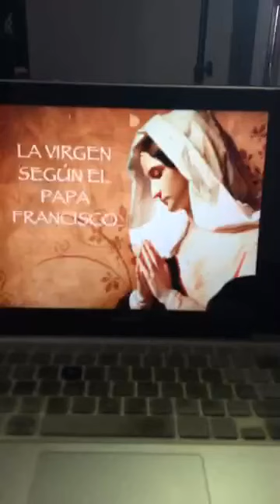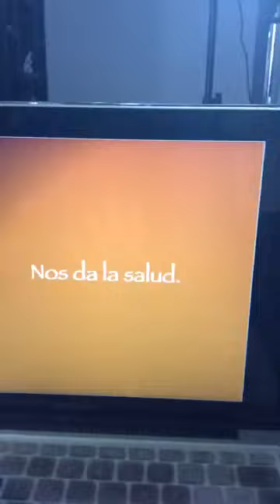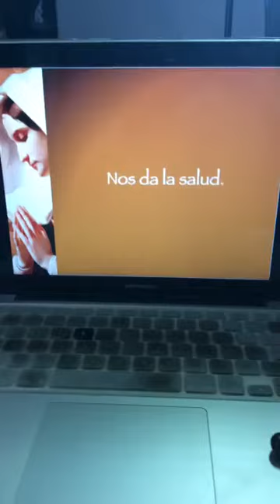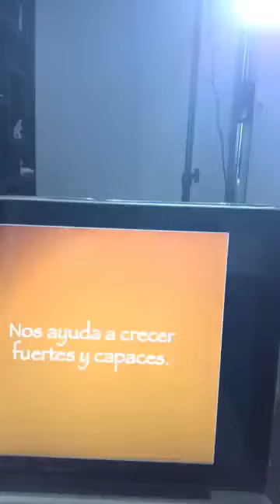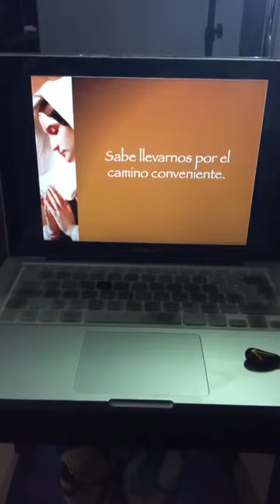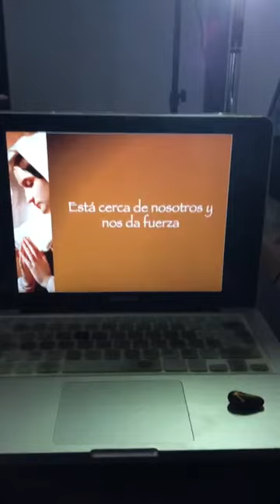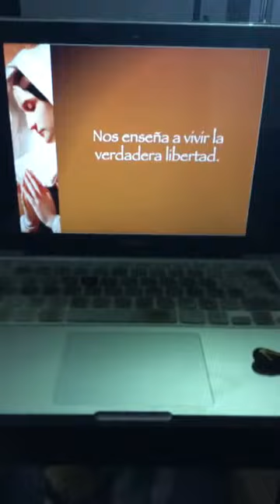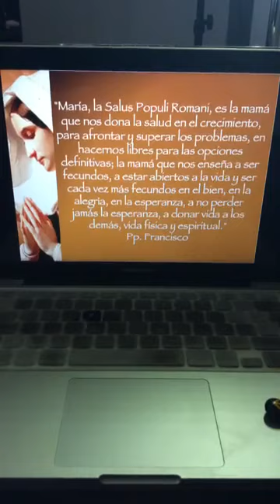Reflexiones marianas: La Virgen segun el Papa Francisco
Reflexión sobre la Virgen María, según el Papa Francisco